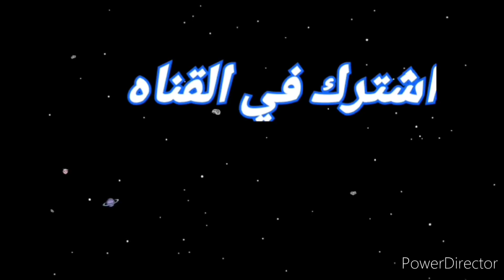توقعات ميشال حايك تصبح حقيقة ماذا توقع للمغرب؟ومن الفائز بالمونديال 2022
المغرب_فرنسا_الارجنتين _كورواتيا